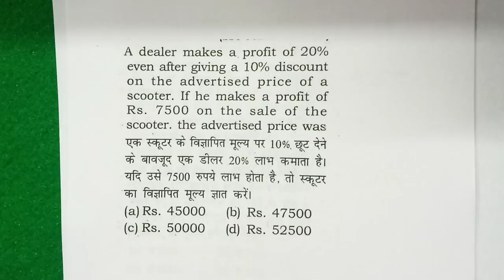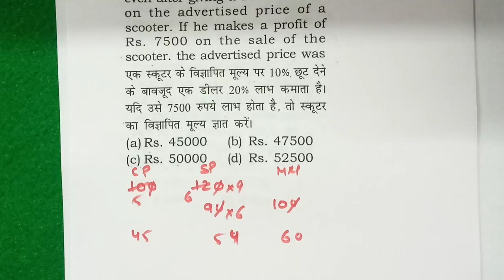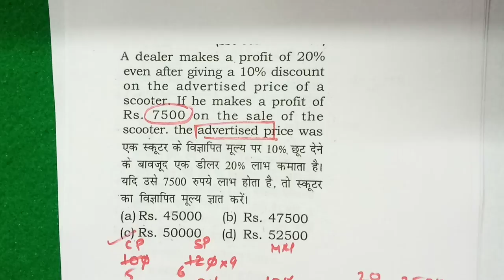concept wali class |NTPC_EXAM_DATE Concept